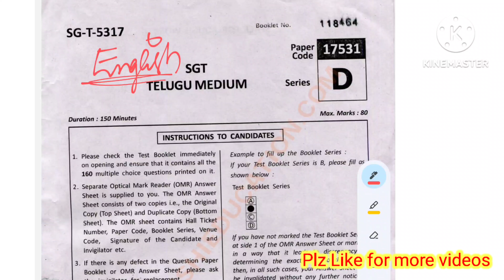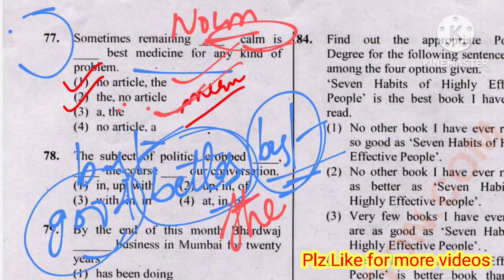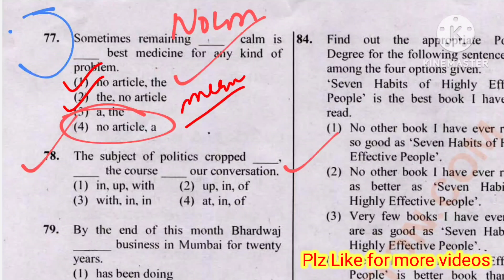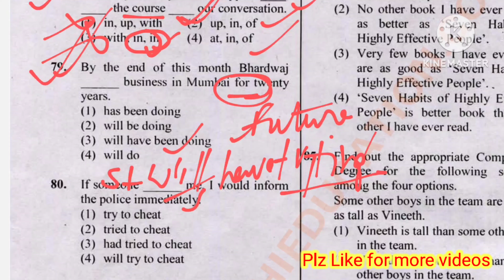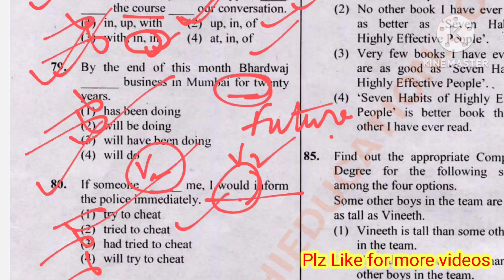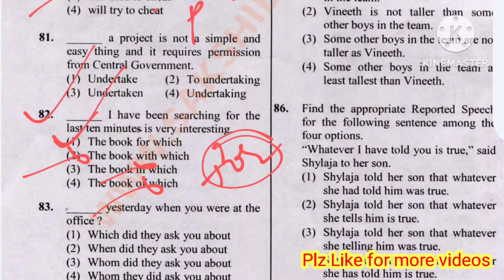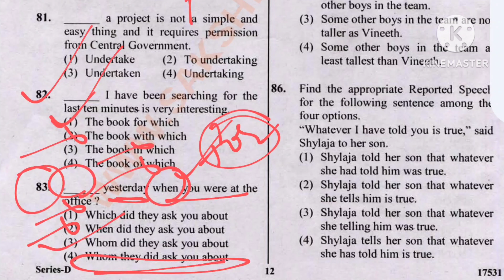💥💥SGT 2018 question paper -English Explantion తెలుగు మీడియం స్టూడెంట్స్ కోసం